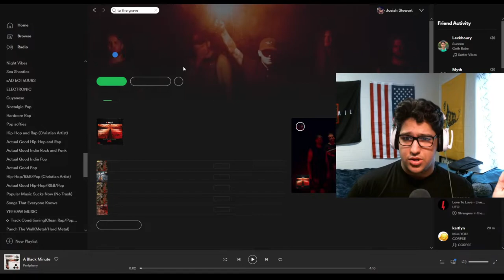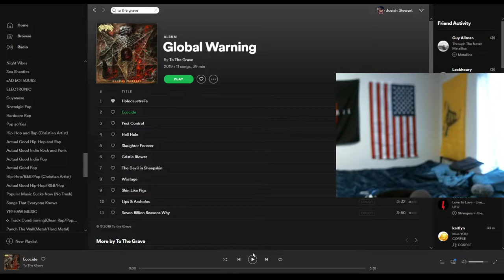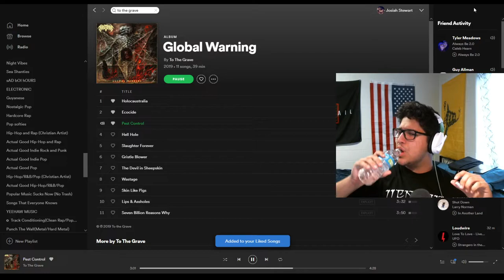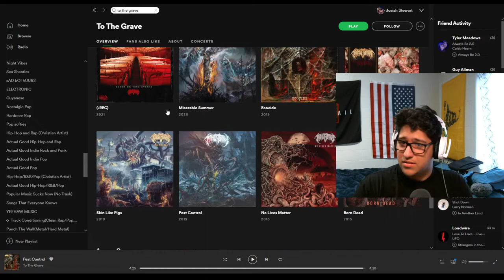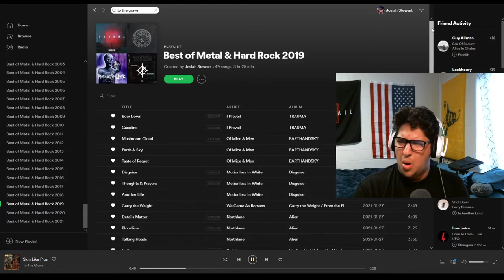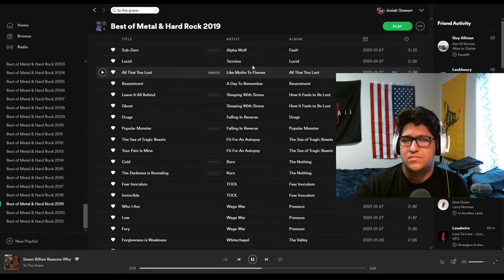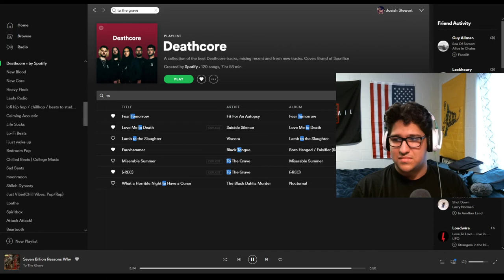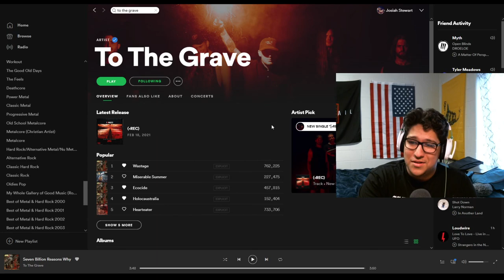39 Minutes of Me Getting Destroyed by Riffs| Global Warning - To The Grave (Reaction/Review)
Global Warning* Lol

I do these videos for fun but if you any comments or constructive criticism on how I can make better content please do.